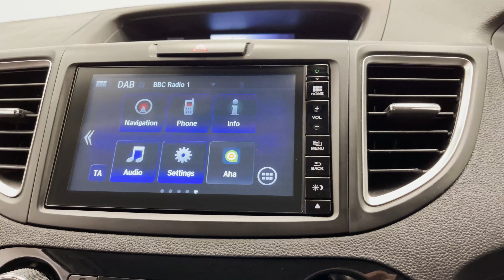Honda CR-V SE + NAVI I-VTEC AUTO - JGZ 7469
Hallidays of Bushmills are Irelands longest serving Citroen Specialist, having been with the Citroen Brand since 1972. Our family run business supplies new and used cars and vans throughout the UK, so even if you are on the South coast of England or North Coast of Scotland, we can have any of our Citroen Select vehicles delivered straight to your door!